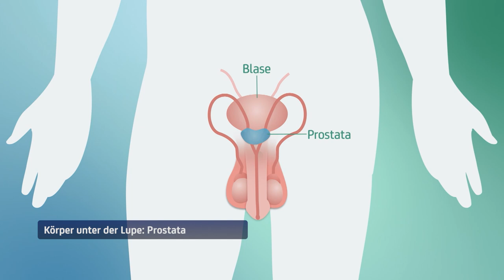Körper unter der Lupe: Prostata | Asklepios und Hamburg1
Wenn die Prostata vergrößert ist und gegen die Blase drückt, dann haben viele Männer den Drang zum Wasserlassen. Nicht nur schlaflose Nächte, sondern auch ein schwacher und unterbrochener Urinstrahl sind die Folge einer Prostatavergrößerung. In der Urologie am Asklepios Klinikum Harburg. Der Beitrag wurde bei Hamburg1 ausgestrahlt
wird das gutartige Prostatasyndrom mit der so genannten AquaBeam-Methode behandelt. Wie der ultraschallgesteuerte Wasserstrahl funktioniert und welche Vorteile das Verfahren für die Patienten bedeutet, wird in diesem Video erklärt.